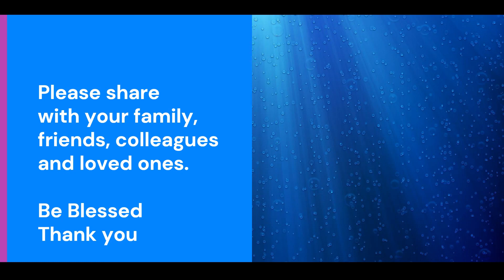प्रकाशितवाक्य 22 - "जीवन की नदी, जीवन का वृक्ष" || Mr. M. Lakra || 24 Sept 2022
"For I testify to everyone who hears the words of the prophecy of this book: If anyone adds to these things, [j]God will add to him the plagues that are written in this book." Revelation 22:18
"और यदि कोई इस भविष्यद्वाणी की पुस्तक की बातों में से कुछ निकाल डाले, तो परमेश्वर उस जीवन के पेड़ और पवित्र नगर में से जिस की चर्चा इस पुस्तक में है, उसका भाग निकाल देगा॥" प्रकाशित वाक्य 22:19

God bless as you watch and listen to the sermon.
Let us prepare ourselves to be worthy enough to dwell in Heaven.
Christ is coming soon. Be ready and be prepared.

Do share with your family, friends, loved ones and colleagues.
God Bless.